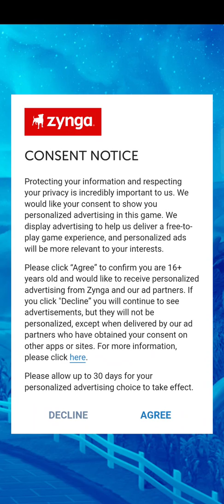Harry Potter: Puzzles & Spells level 1761 no boosters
Harry Potter: Puzzles & Spells level 1761